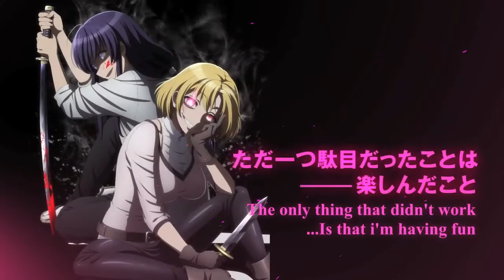Peach Boy Riverside Official Trailer